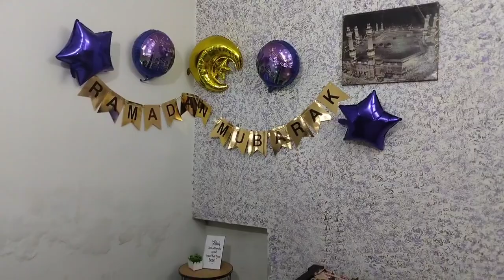Iftar Preparation in Ramadan | Alhumdullah Ramadan agya.